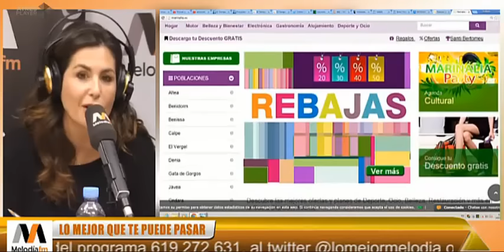Marinalia en el programa de Nuria Roca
Esta mañana hemos estado hablando de Marinalia.es en el programa de Nuria Roca en Melodia FM. Hemos hablado sobre planes de ocio , experiencias gastronómicas y deporte en Denia, Jávea, Moraira...